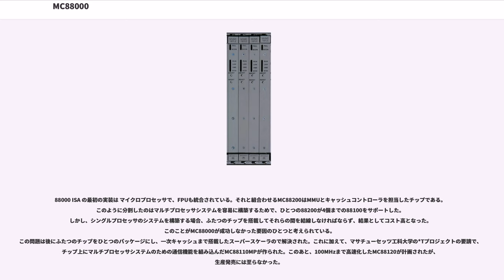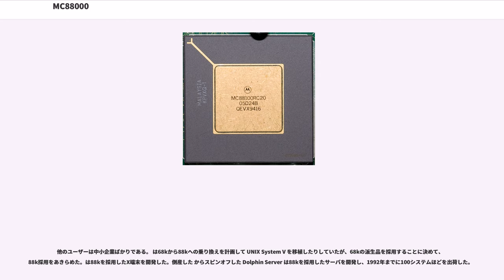MC88000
MC88000（エムシー88000）は、米モトローラが設計開発したRISC命令セットアーキテクチャ (ISA)。通称には88000（はちまんはっせん）、m88k（エムはちはちケイ）がある。1980年代、モトローラが自社設計したRISCアーキテクチャである。SPARCやMIPSから2年ほど遅れて市場に投入された。スタートが遅れたことと、第2世代のMC88110がさらに遅れたことから、後述するMVMEや組み込み用途以外ではほとんど成功できなかった。

当初、同社のMC68000シリーズへのオマージュの意をこめてMC78000と名づけたが、設計と共に紆余曲折を経て名称も変更され、1988年4月に登場した。

1980年代末、NeXT、アップル、アポロコンピュータといった企業が将来の採用を見据えて88000を注視していたが、いずれも88110の登場が1990年にずれこんだために採用を見合わせている。

システムを普及させるため88openグループが結成された。これはサン・マイクロシステムズがSPARCについて行ったことに似ている。しかし、88Open ELF ABI仕様などを制定したものの、ほかに多くの成果を生み出さなかった。

1990年代初頭、モトローラはAIM連合に参加してIBMのPOWERをベースとした新しいRISCの設計に関わることになった。MC88000の一部の特徴がPowerPCに受け継がれ、顧客へのある種のアップグレード・パスを用意した。この時点をもってMC88000は消え行く運命となったのである。

純粋な32ビットのロード/ストア・アーキテクチャで、命令キャッシュとデータキャッシュを分離し（ハーバード・アーキテクチャ）、分離されたデータバスとアドレスバスを備えていた。命令セットは小さいが強力で、他のモトローラのCPUと同様セグメント方式は採用していない。

アーキテクチャ上の大きな間違いは、整数命令と浮動小数点命令で同じレジスタファイルを使ったことである。そのため、レジスタファイルは両方の演算に使えるよう多数のリード/ライト・ポートを備えなければならなくなった。正確な例外の実装にヒストリーバッファ方式を採用したため、さらにポートを必要とした。このため、高周波数のスーパースケーラ実装がより難しくなった。

88000 ISA の最初の実装は マイクロプロセッサで、FPUも統合されている。それと組合わせるMC88200はMMUとキャッシュコントローラを担当したチップである。このように分割したのはマルチプロセッサシステムを容易に構築するためで、ひとつの88200が4個までの88100をサポートした。しかし、シングルプロセッサのシステムを構築する場合、ふたつのチップを搭載してそれらの間を結線しなければならず、結果としてコスト高となった。このことがMC88000が成功しなかった要因のひとつと考えられている。
この問題は後にふたつのチップをひとつのパッケージにし、一次キャッシュまで搭載したスーパースケーラので解決された。これに加えて、マサチューセッツ工科大学の*Tプロジェクトの要請で、チップ上にマルチプロセッサシステムのための通信機能を組み込んだMC88110MPが作られた。このあと、100MHzまで高速化したMC88120が計画されたが、生産発売には至らなかった。

組み込み向けの実装としてMC88300が1990年代初めごろに開発されていたが、後に中止となった。フォード・モーターがこれをあてにしていた最大の顧客だったが、フォードはPowerPCへの転換を受け入れた。

モトローラはMC88000を使ったシングルボード・コンピュータシリーズをリリースした。また、MVMEボードを使った Series 900 というコンピュータもリリースしている。タワー型やラックマウント型システムとは異なり、Series 900 はコンポーネントを積み重ねて、互いをバスのようなケーブルで相互接続する形状で、珍しいものだった。

大きなサードパーティのユーザーは少ない。有名な例としてデータゼネラル (DG) のがある。DGは1995年にインテルのマイクロプロセッサに移行するまでMC88000シリーズを使い続けた。他にもアンコールコンピュータのInfinity 90など使用例は様々あるが、どれほど売れたのかは不明である。アンコールは後にAlphaに移行した。

は88100を採用した GEC 4310 を開発した。しかし、はかつてゲートア...